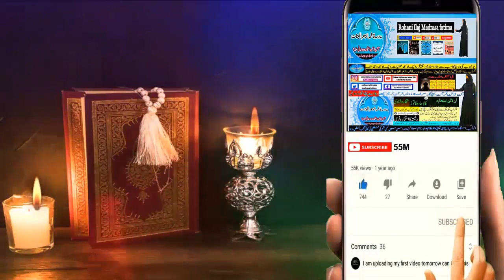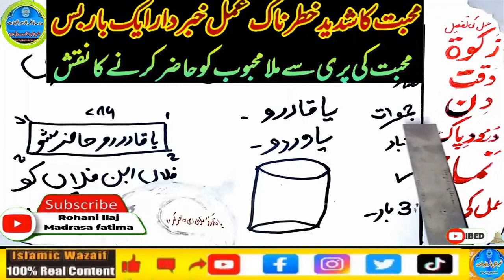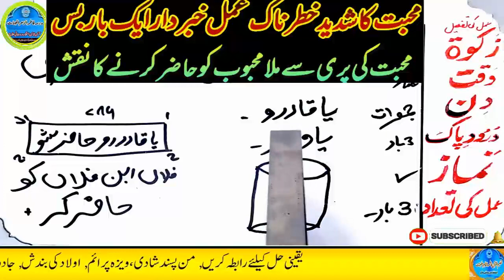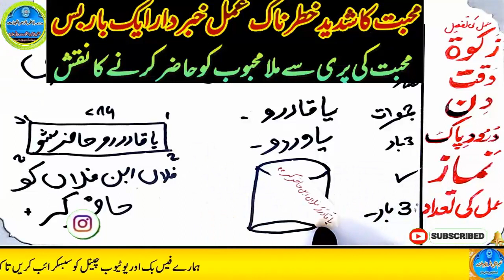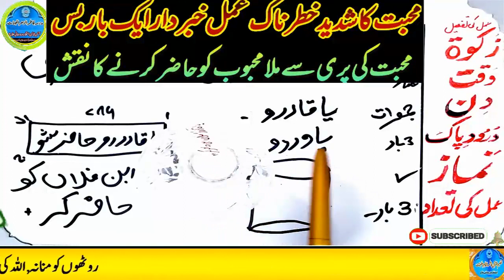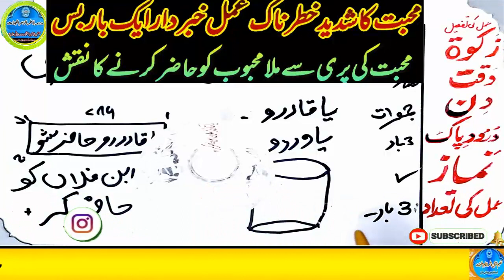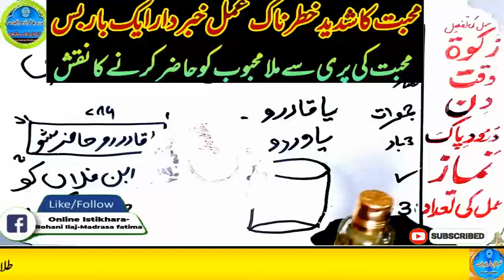mohabbat ka wazifa, wazifa for love, love marriage, mohabbat ka wazifa aag jesa, mohabbat ka taweez